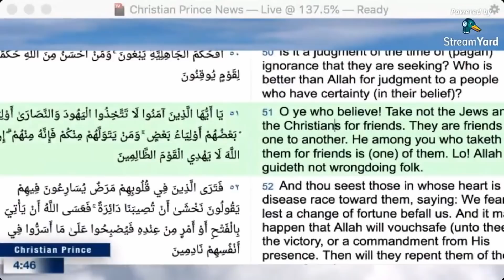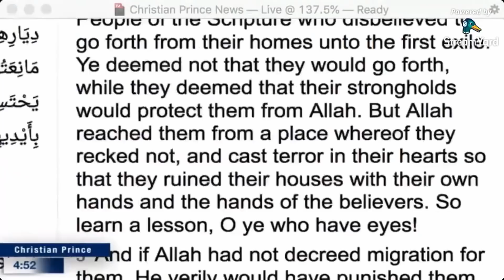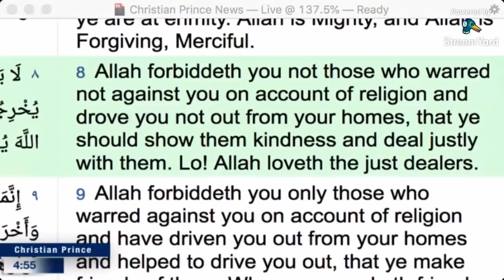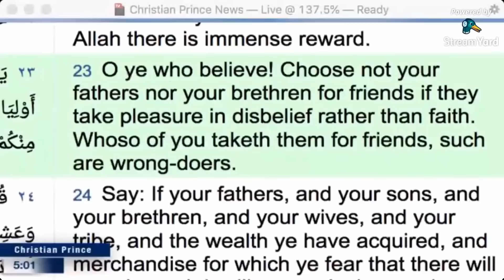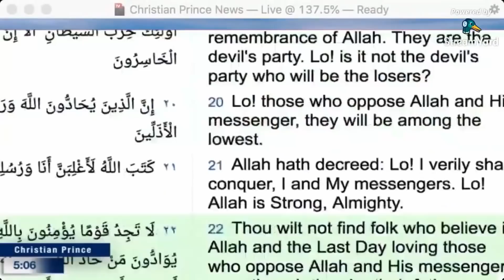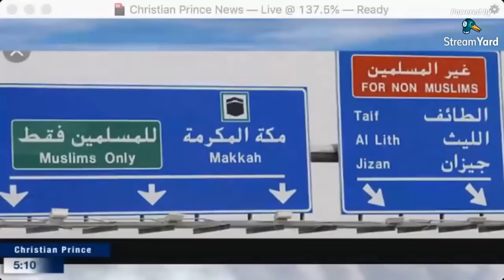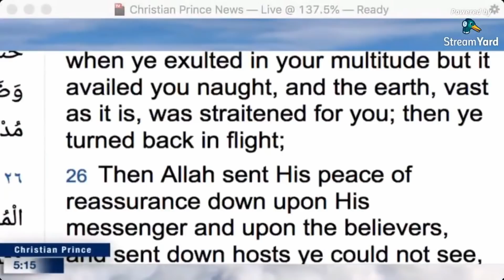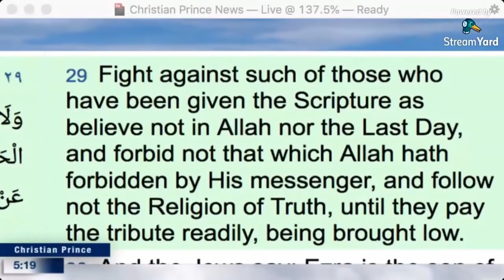CHRISTIAN PRINCE, Why do you hate Islam & Muslims? LEARN ABOUT YOUR RELIGION 2: BangladeshiUK Muslim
Most Muslims are clueless about how Hateful the cult of Islam is and of what is written in their Quran, hadiths or what Islam teaches. Christian Prince takes this Muslim to school.
Also watch; Learn about your religion part 1 (encounter with a European-Kurdish Muslima)